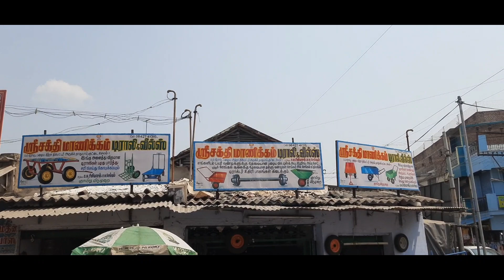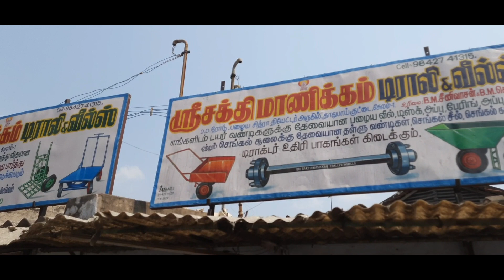Hollow Bricks & Paver Blocks & Interlock Bricks Load Trolley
B.M.Selvam
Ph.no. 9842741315